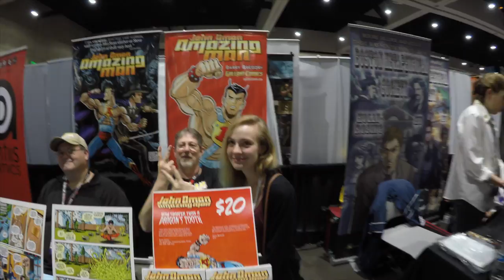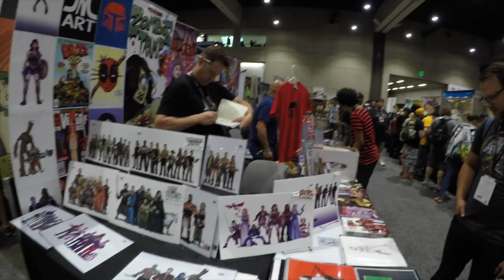San Diego Comic Con (2) 2017